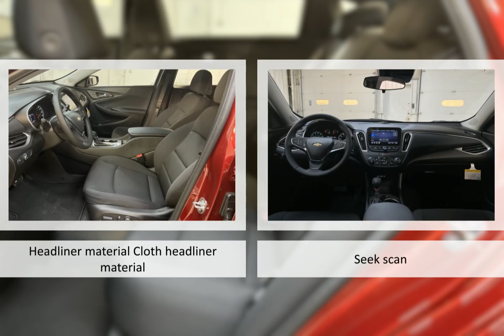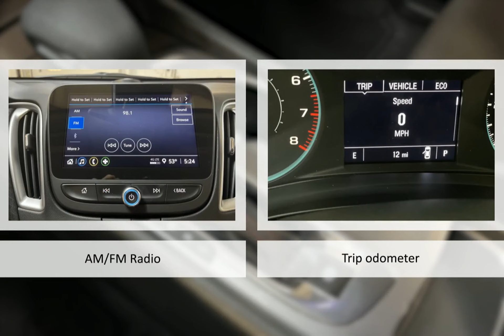2024 Chevrolet Malibu FWD RS Lexington Georgetown Nicholasville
2024 Chevrolet Malibu FWD RS Dan Cummins Chevrolet Buick of Georgetown is proudly serving our friends and neighbors in Lexington, Georgetown, and Nicholasville.